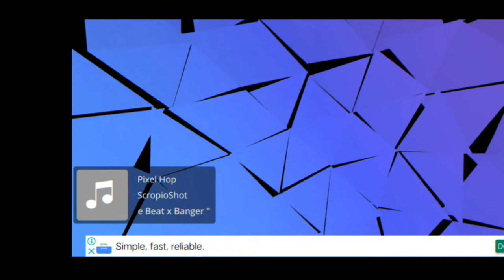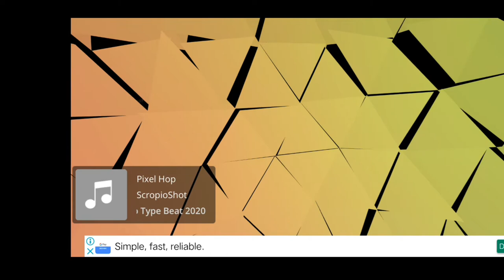Free Hybrid Trap Type Beat x Banger "BeatSnap" Club Type Beat 2020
Throbbingmusick Club type Beat 2020 | Throbbingmusick Club Instrumental 2020 BeatSnap Trap beat